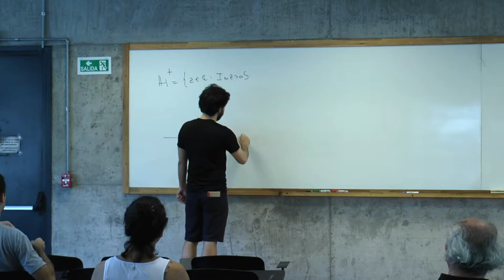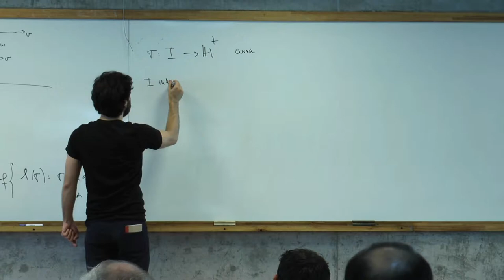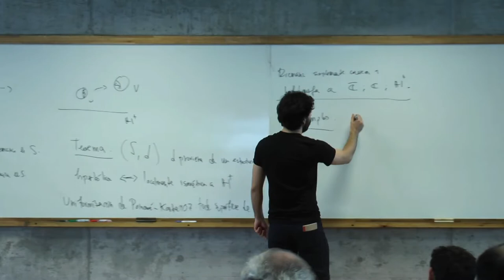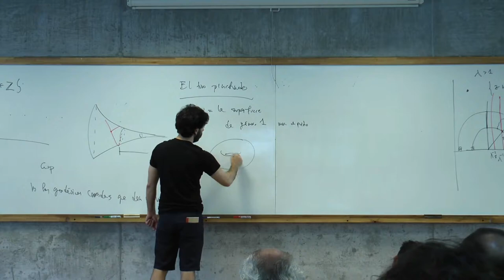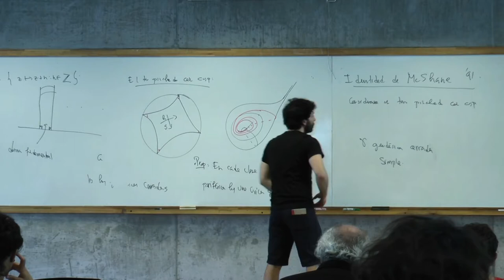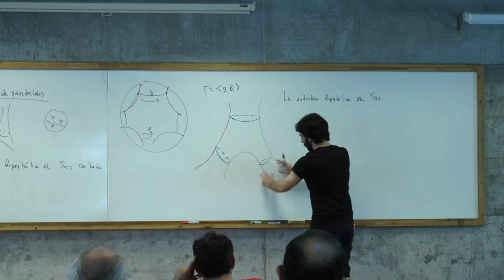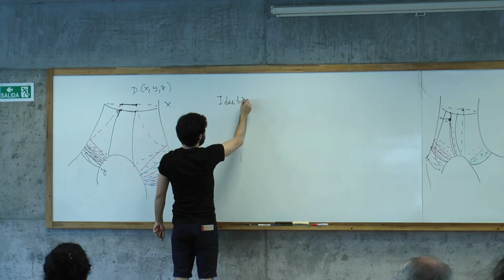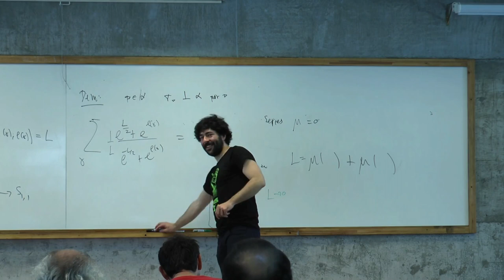Curso - Andrés Sambarino 2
"Sobre el trabajo de Maryam Mirzakhani" - Andrés Sambarino (CNRS)

En julio 2014 M. Mirzakhani (Teherán 1977- Stanford 2017) se convierte en la primer mujer en ganar la medalla Fields. El objetivo del mini-curso es dar un panorama general (orientado a un público no especializado en el área) sobre algunos trabajos que la llevaron a ganar este premio. El contexto cae dentro de la Teoría de Teichmüller, punto de intersección entre el Análisis Complejo, los Sistemas Dinámicos y la Geometría Diferencial.